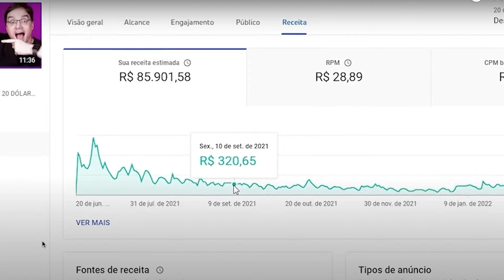A VERDADE SOBRE A TRAIÇÃO - Dra Ana Beatriz e Dra Anahy D’Amico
Esse é o canal de cortes dos melhores podcasts e entrevistas do Brasil!

Dra Ana Beatriz Podcast
Relacionamentos Dra Ana Beatriz
Dra Anahy
Cantor Belo e Gracyanne Barbosa